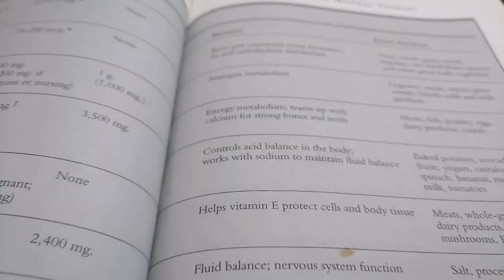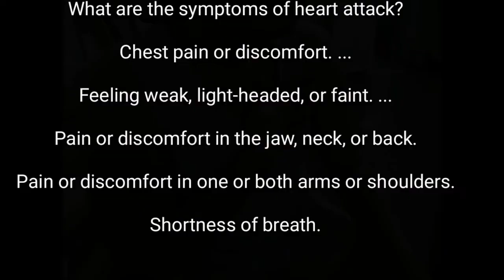Paunang lunas sa KABUHI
Kabuhi o acid reflux  sa videong ito malalaman natin anong prutas ang dapat nating kainin/ natural remedies